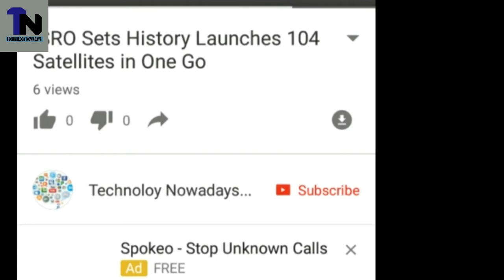Last Chance For Jio Users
Dosto jaisa ki hum sab jante hai ki TRAI ne Jio ko notice bheja hai jisme unhone summer surprise offer ko wapas lene ke liye kaha hai lekin apke pas akhiri mauka hai summer surprise offer mai enroll karne ka aaj raat 12 bje tak..